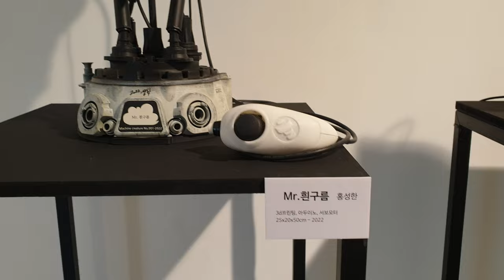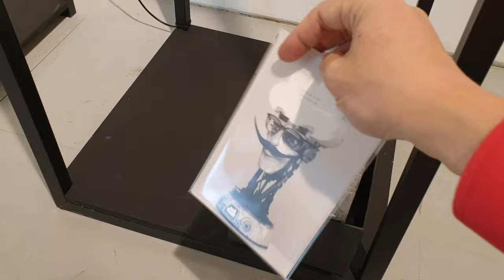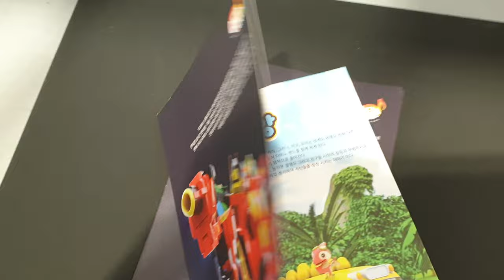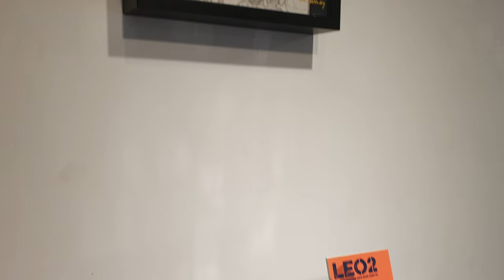튜닝타임즈 강좌 2022.10.25 인사동 57갤러리 해인전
2022년 10월 25일부터 31일까지 인사동 57갤러리에서 열리는 해인전에 로봇을 주제로 10명의 아티스트가 한자리에 모여 전시회를 열게 되었습니다. 모델러, 디자이너, 잉끼강사, IT 개발자 등등 각자의 위치에서 자신들의 커리어를 쌓아가고 있는 미중년 ㅋㅋ 남자들이 자존감을 담아 각자의 방식으로 해석한 로봇 작품들을 전시하게 되었고요, 2022년 10월 25일부터 31일까지 7일 동안 진행됩니다^^